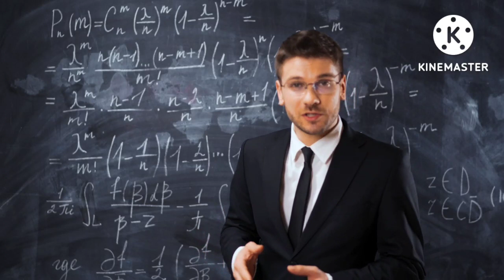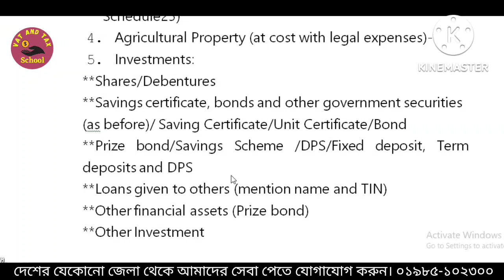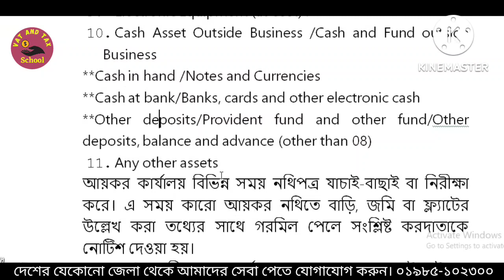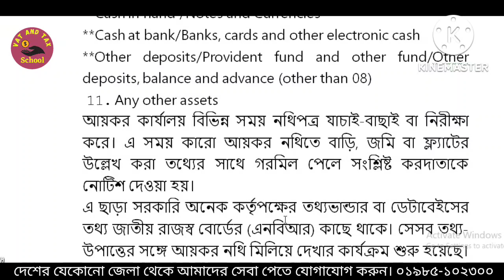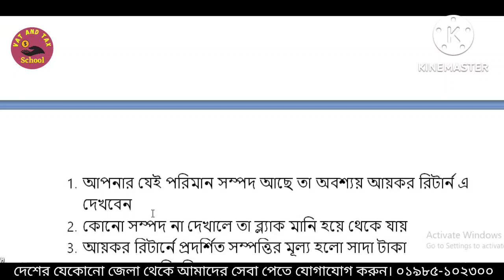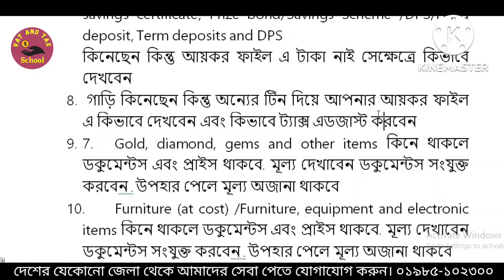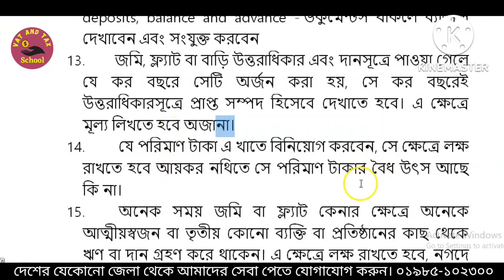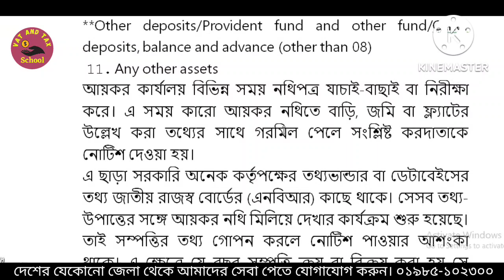আয়কর রিটার্নে কত টাকার সম্পদ দেখানো যাবে? /How much assets can be shown in the income tax return?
Vat Tax Customs and Accounting School
Vat & Tax School
vat & Tax School

PLEASE.

🌹ধন্যবাদ🌹

61. আয়কর এবং ভ্যাট অফিসের জন্য অডিট রিপোর্ট বা একাউন্টস তৈরী করার সময় যেসব বিষয় বিবেচনা করা উচিত-2022
62.আয়কর এবং ভ্যাট অফিসের জন্য কোম্পানির অডিট রিপোর্ট তৈরী করার সময় কি কি বিষয় বিবেচনা করা উচিত?-2022
63.আয়কর এবং ভ্যাট অফিসের জন্য অডিট রিপোর্ট বা একাউন্টস তৈরী করার সময় যেসব বিষয় বিবেচনা করা উচিত?-2022
64.কখন কোম্পানি আয়কর রিটার্ন জমা দিতে হয়? জমা না দিলে জরিমানা হবে কিনা, কি ডকুমেন্টস জমা দিতে হবে? 2022
65. যে সকল ব্যবসায়ীর জন্য আয়কর প্রদান বাধ্যতামূলক mandatory for all traders to pay income tax-2022
70.কখন এবং কিভাবে এক পাতার আয়কর রিটার্ন পূরণ করবেন. How to fill up one page income tax return-2022
71. আয়কর রিটার্ন পূরণ এবং দাখিলের এ টু জেড জানতে ভিডিওটি দেখুন Income tax Return Submission-2022-23